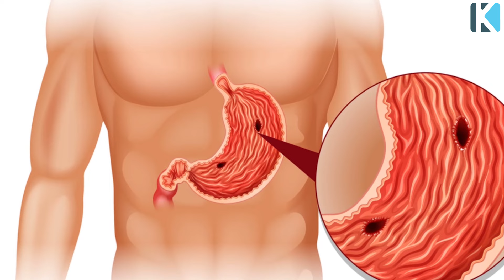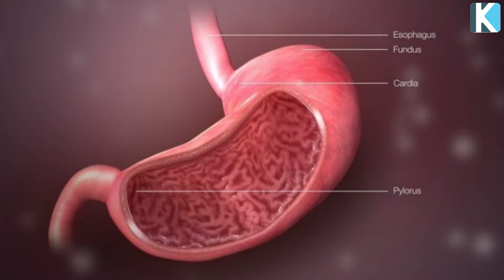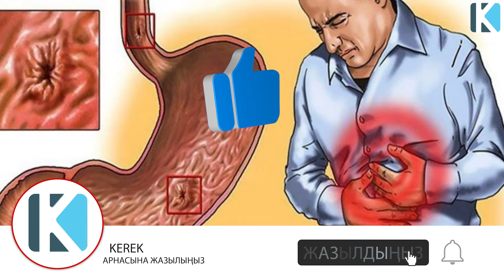Мына 6 БЕЛГІ сізде болса АСҚАЗАН ЖАРАСЫ ауруынан, ГАСТРИТ ауруының 6 белгісі, Керек арнасы